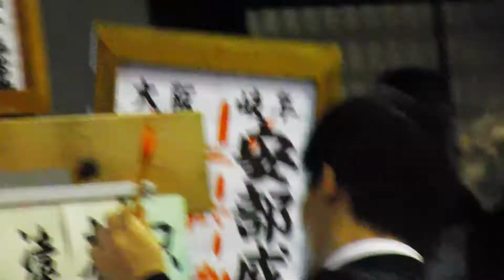Kyoto taikai 2014